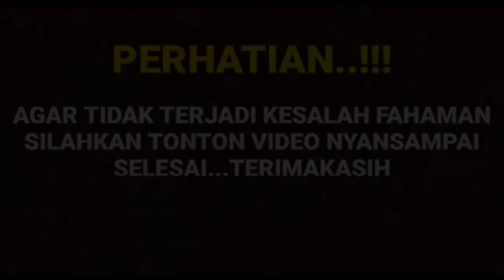bikin baper terkahir kalinya ! cut sifa dan haris lakukan pemotretan potoshot mesra di loksyut